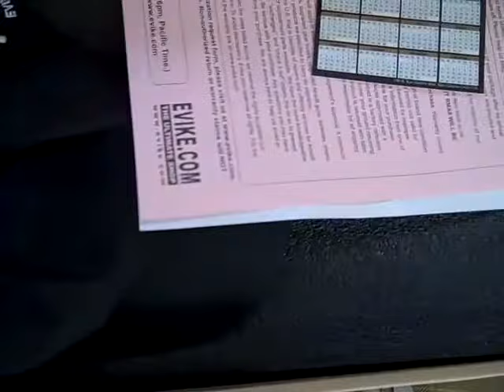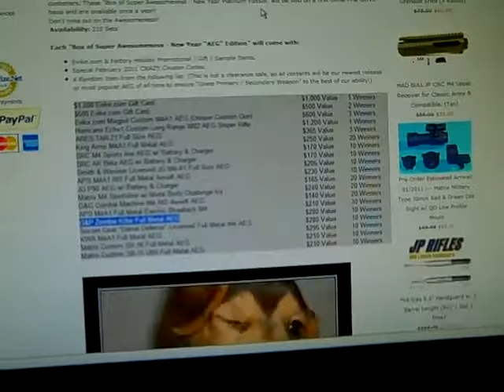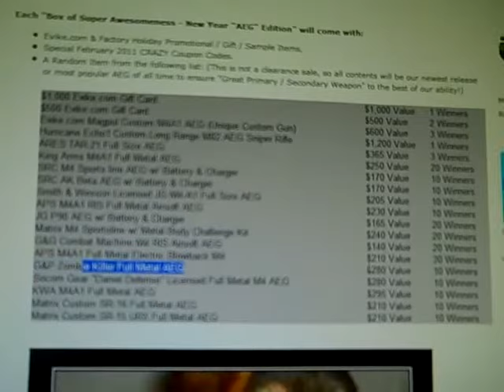Evike.com Box Of Super Awesomeness New Year "Platinum" 2011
A Box of Super Awesomeness from Evike.com - New Year "Platinum" Special Edition

G&P Zombie Killer Full Metal AEG  $280 Value  10 Winners

Evike Hat
Evike Logo
Stress Grenade
2 Bags Of BBs

Sub-Total:  $110.50
United Parcel Service (Ground):  $12.04
CA TAX 9.75%:  $10.77
Total:  $133.31

Very well worth the money!